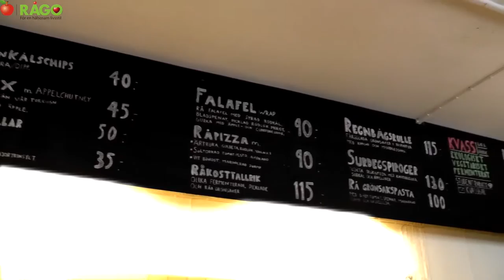RÅGO BESÖKER: KVASS BAR OCH RÅKÖK ESKILSTUNA (RECENSION ) VEGANSK MAT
Idag besöker RåGo Kvass bar och Rå Kök i Eskilstuna. Dem har vegansk mat och råkost med en inriktning på ekologisk mat med hög kvalitet.  Vi går loss på deras meny, provar, analyserar och berättar vad vi tycker om den. Följ med oss på en gastronomisk vegansk resa!

Gå med i vår Facebook Grupp: Testa Smaka Vinn Ekologiska och Veganska produkter